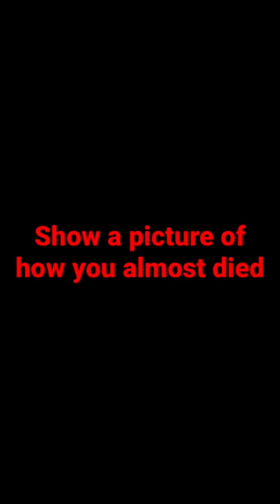I almost didn’t make it home!